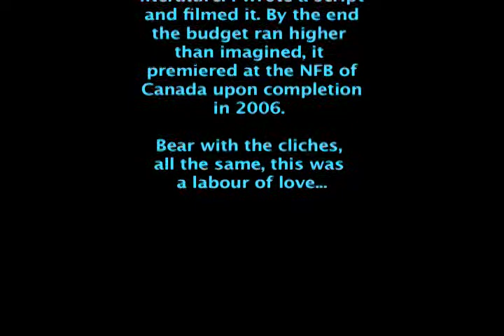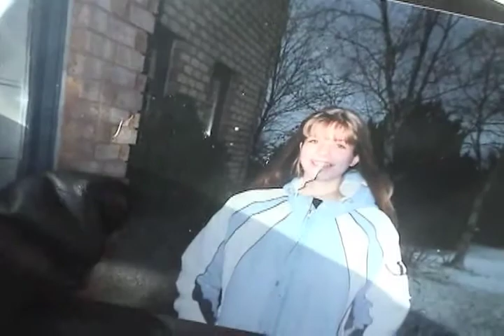Dangerous Motive (2006) - Part 1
CSIS (Canadian Security Intelligence Service) is Canada's most covert agency only catering to the most dangerous missions. Two agents, revered by their peers for their dangerous styles, find themselves face to face with an illegal weapons dealer from New York and his mysterious supplier. But when push comes to shove, one of the agents discovers the compromising Qualities of his companion's innocent past as the other fights for his life.

An original work screened at the National Film Board of Canada in 2006 by Christian Petrozza, Data Enterprises and Sword In Stone Pictures. This was my first Ever attempt at making a full length espionage film which turned out more like a good cop bad cop scenario, later on I blew the genre out of the water with Rogue 'Sentinel' which is now on YouTube. This film was made with the utmost love and support of my writers craft teacher who assigned the project that in my words 'got out of hand' and my friends who took time out of their holidays (teens and adults alike) to make this film possible.

The film was filmed entirely filmed in Canada with no intention nor making of profit and therefore was permitted to borrow some copyrighted tracks. Those tracks belong only to their creators and are not those of Sword In Stone Pictures, Christian Petrozza, or Data Enterprises.

Christian A.V. Petrozza

"Dangerous Motive" is protected and copyrighted by